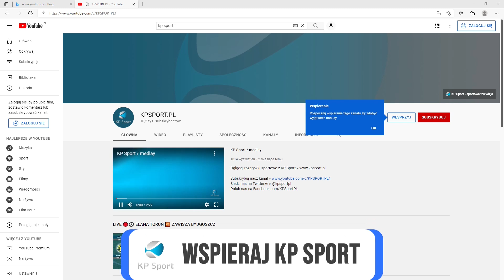:: SKRÓT :: ⚽ GOPŁO KRUSZWICA 🆚 ZAWISZA BYDGOSZCZ | 🏆 Puchar Polski KPZPN [29.09.2021]